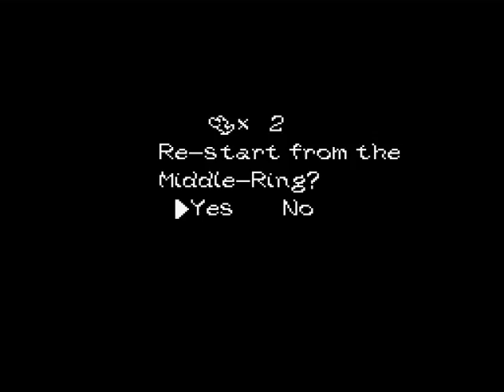SMW2 - 34 - Level 5-2 Ski Free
Actually, the skiing turns out to cost you your life. It did mine, anyway.